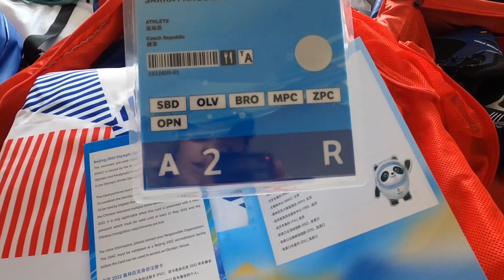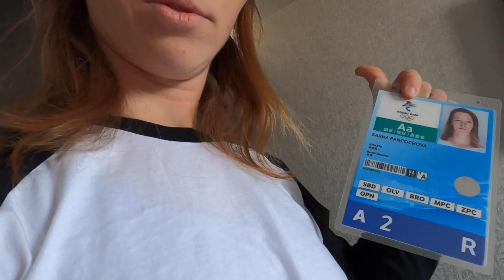What to pack for Olympic Games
Im gonna be doing a little series on the Olympic Journey.
This vlog is about what to pack for the Games and my Olympic outfit